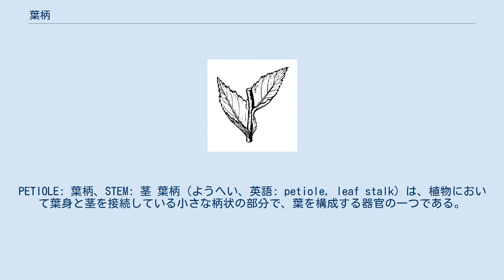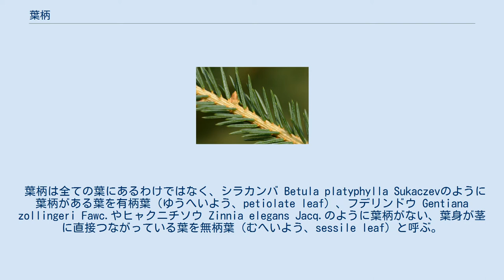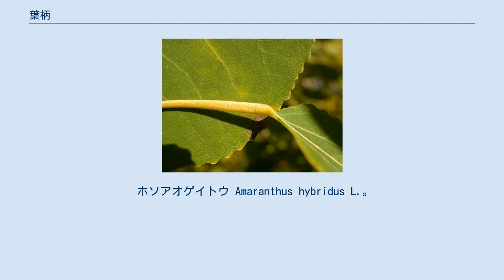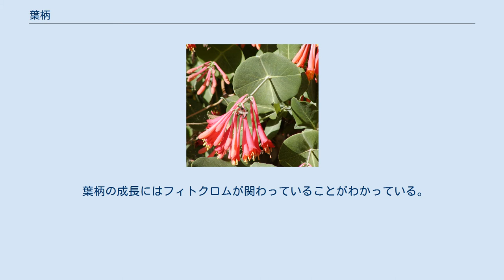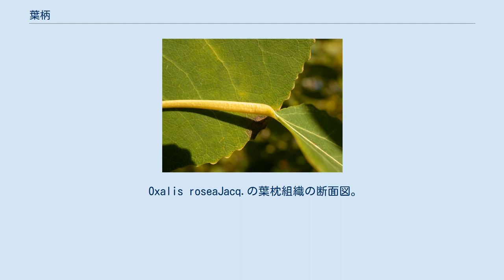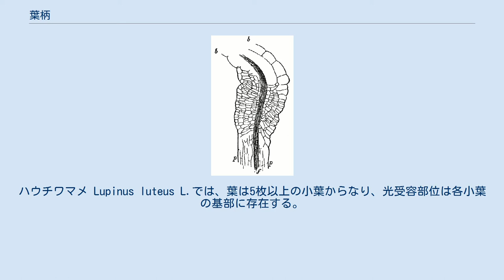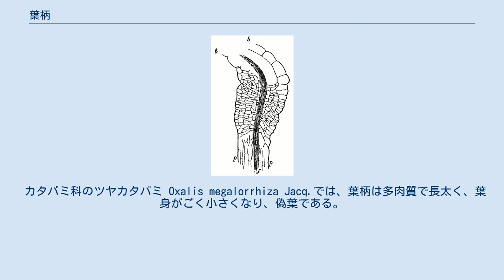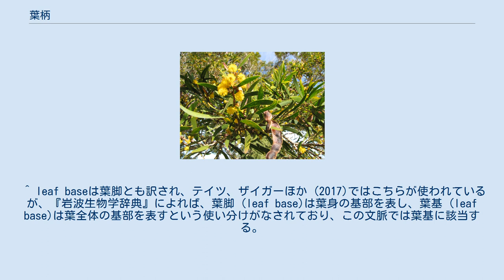葉柄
PETIOLE: 葉柄、STEM: 茎 葉柄（ようへい、英語: petiole, leaf stalk）は、植物において葉身と茎を接続している小さな柄状の部分で、葉を構成する器官の一つである。
葉は基本的に葉身、葉柄、托葉の3器官からなり、葉柄は葉身を支え、茎と葉身の間で水、栄養物質、同化物質が移動するための通路として機能している。
葉柄はしばしば托葉をもつが、双子葉植物の葉でよく発達し、木本の40%、草本の20%の種が持つとされる。
 マメ科など向位運動を起こして葉身を日光の方向へ向けたり、葉柄の長さの小さな変化により葉身の向きを変える種もいる。
 葉柄に托葉を持つイヌバラ Rosa canina L.の葉。
小葉柄は短くほぼ無柄。
 複葉では小葉を付ける葉の中心軸は葉軸（ようじく、rachis, rhachis）といい、複葉における小葉の柄は小葉柄（しょうようへい、petiolule）と呼ばれる。
 葉柄の形は様々で、断面が円形のもの、半円形のもの、向軸側に溝ができるものなどがある。
ナンテン Nandina domestica Thunb.やセリ科では、葉柄の基部が肥大して鞘を作り、腋芽を保護する。
葉柄内部の維管束の形は分類群によって様々な型を示し、総じて厚角組織や厚壁組織が発達する。
 単子葉類の線形の葉 (ensiform leaf)は葉柄が起源であるとされる（下記偽葉説を参照）。
また単子葉類（および真正双子葉類の一部）では葉の下部が茎を抱き、葉鞘（ようしょう、leaf sheath）となっていることが多いが、これは葉柄が拡大した部分であるとも、葉柄と托葉が癒合したものともいわれる。
 葉柄は全ての葉にあるわけではなく、シラカンバ Betula platyphylla Sukaczevのように葉柄がある葉を有柄葉（ゆうへいよう、petiolate leaf）、フデリンドウ Gentiana zollingeri Fawc.やヒャクニチソウ Zinnia elegans Jacq.のように葉柄がない、葉身が茎に直接つながっている葉を無柄葉（むへいよう、sessile leaf）と呼ぶ。
葉柄がないことを無柄（むへい）と呼ぶ。
 イチョウ Ginkgo biloba L.およびグネツム科を除く裸子植物では無柄であり、ナデシコ属 Dianthus L.、オトギリソウ属 Hypericum L.、リンドウ科、ヤマハハコ属 Anaphalis DC.では少なくとも茎生葉は無柄葉となる。
 抱茎葉 (amplexicaul leaves)の線描。
 イヌサフラン科のUvularia perfoliata L.の貫生葉。
 ツキヌキニンドウ Lonicera sempervirens L.の貫生葉。
 アブラナ Brassica rapa L. var. oleifera DC.のように、無柄で葉身が茎を取り巻くことを茎を抱く、または抱茎する（ほうけい-、amplexicaul）と表現し、そのような葉を抱茎葉 (amplexicaul leaf)という。
抱茎葉を持つことをamplexifoliateと呼ぶ。
また無柄葉のうち、キバナノツキヌキホトトギス Tricyrtis perfoliata Masam.のように1枚の葉の葉脚が著しく発達し、茎を挟んで反対側で癒着したり、ツキヌキニンドウ Lonicera sempervirens L.のように2枚の対生葉の基部が互いに合着し葉身が茎を貫いて見えるものを貫生葉（かんせいよう、perfoliate(d) leaf）やつき抜き葉（つきぬきよう）と呼ぶ。
ウグイスカグラ Lonicera gracilipes Miq.の徒長枝では、葉柄の基部が繫がり、円盤状となる。
更に、葉柄の基部が茎に沿って翼状に下に流れることを沿下する（えんか-、または沿着する、 decurrent）と呼ぶ。
 ホソアオゲイトウ Amaranthus hybridus L.。
葉柄が長い。
 コハコベ Stellaria media (L.) Vill.の葉。
左の個体では下部は長柄となるが上の葉は無柄である。
右の個体は無柄。
 長さも様々で、コナラ Quercus serrata Murrayのように葉柄が短いことを短柄（たんぺい）、ホソアオゲイトウ Amaranthus hybridus L.のように葉柄が長いことを長柄（ちょうへい）と呼ぶ。
ハコベ属Stellaria L.では一つの枝の間で長さが異なることがあり、浮葉植物であるデンジソ...